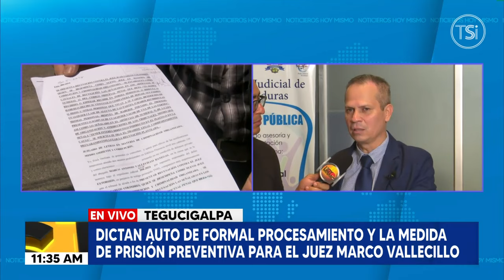Galo: "En ningún momento el Ministerio Público presentó la prueba que Vallecillo recibió el dinero"